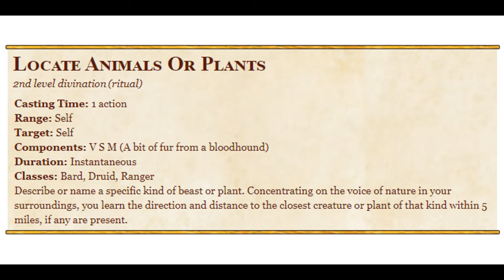Locate Animals or Plants 5e: Is That a Hamster in Your Pocket?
Bob and Sam discuss the spell Locate Animals or Plants.